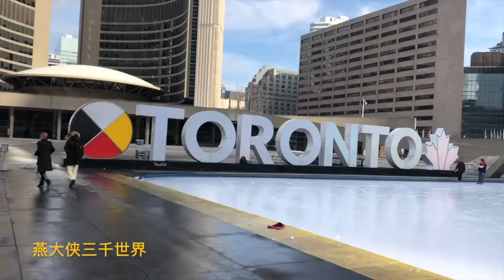加拿大风景：多伦多市政厅内外部风光一览，著名的钉子壁画。加拿大风景旅游。推荐世界上10个美丽的市政厅。 Toronto City Hall.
加拿大风景：多伦多市政厅内部参观，著名的钉子壁画。外部风光一览。推荐世界10个美丽的市政厅。加拿大风景旅游。 City Hall.
(欲了解多伦多新老市政厅传奇及多伦多城市历史介绍的，请移步新视频链接如下：